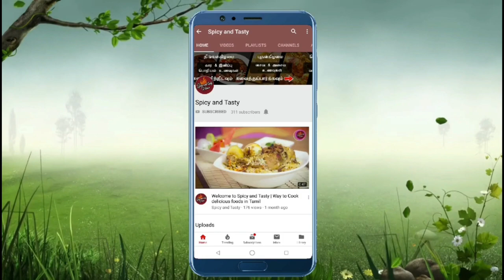6 - 12 months baby food in tamil | 1 year baby food in tamil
Hello Mothers and Pregnant ladies, in this video I'll show you how to prepare healthy baby food -Kanji maavu in Tamil. This kanji maavu is a must needed, high nutrition food for 6 months- 1-year-old babies. Kanji maavu recipe is very simple and easy to cook. You can feed it to your babies even after 1 year by increasing its thickness.

Baby health is primary to every parent. To have healthy nutrition for your baby, try this kanji maavu.

Also please do post your feedback on the recipe in the comments below. Have delightful cooking at your home!